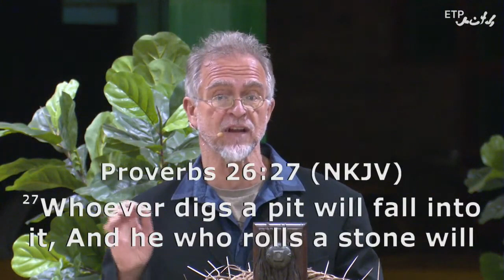The Truth about Covid-19 revealed!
The Truth about Covid-19 revealed! - Pastor Ben Jordaan

Watch as the truth about Covid-19 is revealed.  Minister of God's Word -  Pastor Ben Jordaan

Truth about Covid-19 revealed!